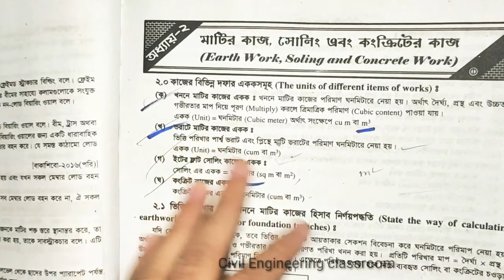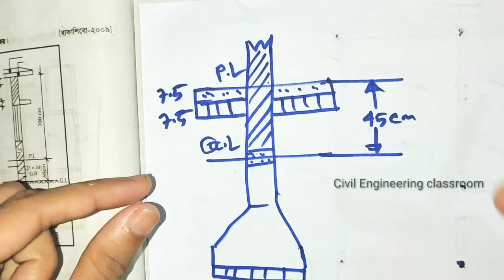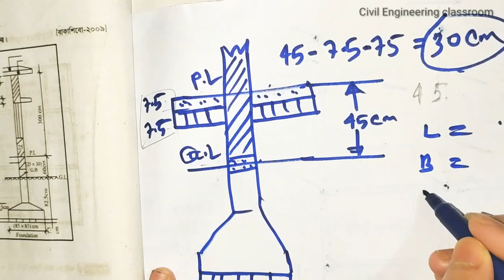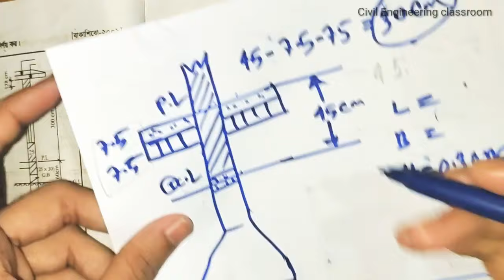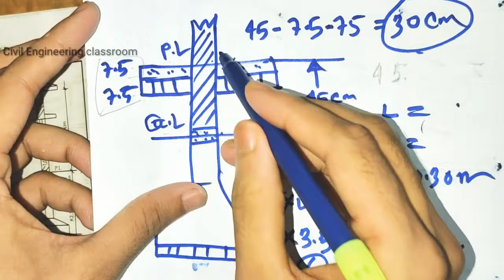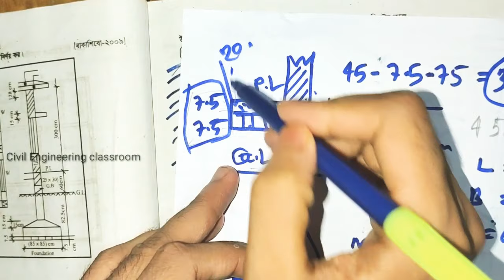বালি ভরাটের এস্টিমেট | অধ্যায় ০২ | এস্টিমেটিং এন্ড কস্টিং ০২ | দালানে ভরাটের হিসাব জেনে নিন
আজকে আমাদের আলোচনা বিষয় হচ্ছে কিভাবে দালানের বালি ভরাটের এস্টিমেট করতে হয়।

কিভাবে দালানের মাটিদালানে ভরাটের হিসাব বের করতে হয়? সম্পূর্ণ এস্টিমেটিং নিয়ে আজকের এই আলোচনা।
কিভাবে  মাটি ভরাট বের করতে হয়?
কিভাবে বালি ভরাটের এস্টিমেট ও  কাজ হিসাব করতে হয় খুব সহজে আপনারা বুঝতে পারবেন এবং বিস্তারিত আলোচনা করা হয়েছে।

আমাদের লক্ষ্য হচ্ছে:-

 1. এস্টিমেটিং এন্ড কস্টিং টু বইয়ের প্রতিটি অধ্যায়ের প্রতিটা নিয়ম এর গাণিতিক সমস্যার সমাধান করা এবং প্রতিটা টপিকস এর উপর এস্টিমেট করে দেখানো।

 2. সিভিল ডিপার্টমেন্ট এর প্রথম সেমিস্টার থেকে অষ্টম সেমিস্টার পর্যন্ত সকল Important একাডেমিক বইয়ের সকল অধ্যায়ের গাণিতিক সমস্যার সমাধান এবং গুরুত্বপূর্ণ টপিক নিয়ে আলোচনা করব।

                         উপস্থাপনায়

                   রিয়াজুল ইসলাম সুমন মিয়াজী
                          সিভিল ডিপার্টমেন্ট

 আশা করি আপনাদের খুব উপকার হতে পারে ইনশাআল্লাহ।